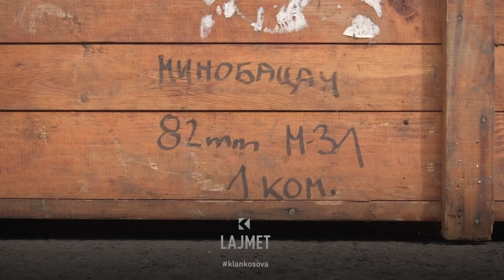Këshilla ndërmjetësve - “Elefantë” dijeni, Vuçiqit s’i besohet! - 20.10.2023 - Klan Kosova